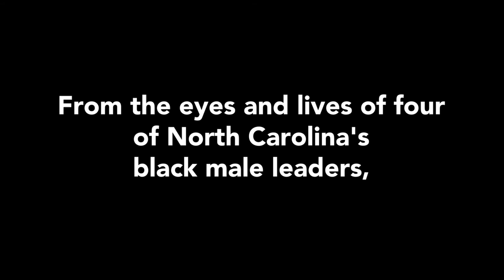Equity meets education trailer